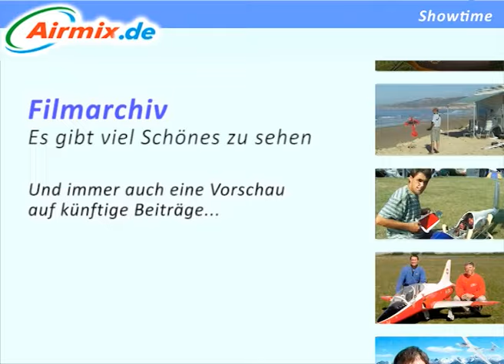Spalinger - ein (beliebter) Oldie aus den Anfängen des Segelfluges